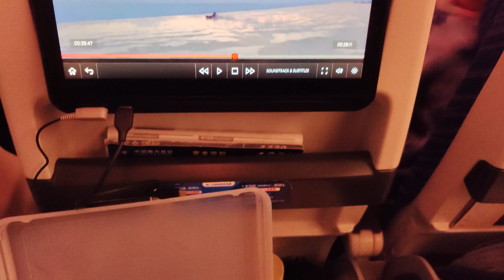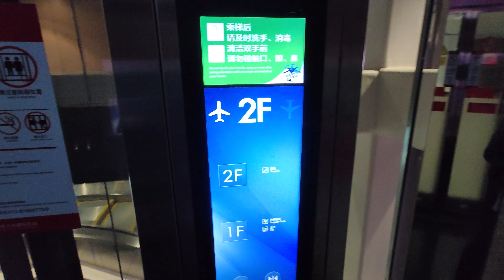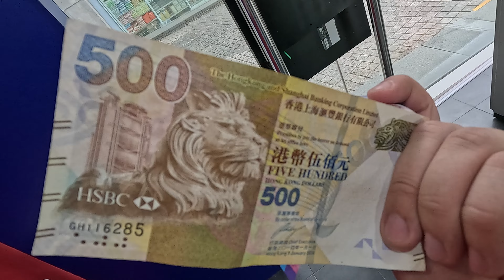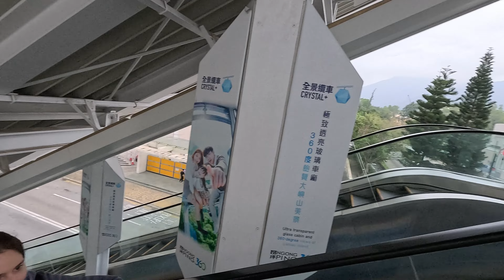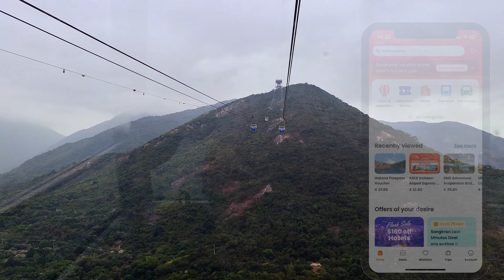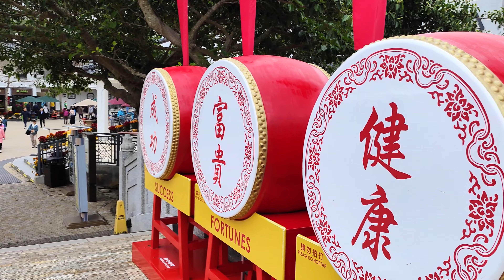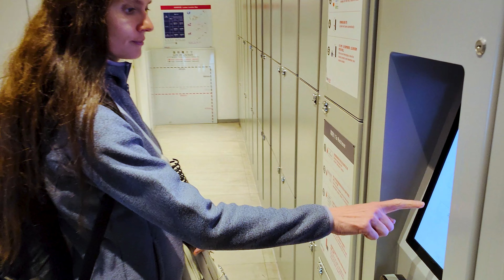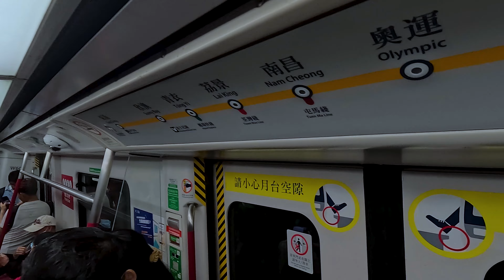Гонконг. Остров Лантау. Храм По Линь и Большой Будда. Пересадка в Пекине в Китае. Серия 1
Первая серия нашего большого азиатского путешествия в 2024м году.

00:00 Начало
02:50 Заставка Гонконг
03:35 Выезд в аэропорт
05:17 Вылет из Шереметьево
06:10 Аэропорт Дасин
11:20 Китайский сад
12:02 Прилёт на Лантау
12:53 Расположение и история Гонконга
17:10 Приезд к станции метро Тунг-Чунг
18:30 Обмен валюты
19:55 Канатная дорога NgongPing360
28:22 Деревня Нгонг-Пинг
33:12 Монастырь По Линь
37:14 Большой сидящий Будда
42:05 Возвращение на автобусе к метро
42:55 Камеры хранения
43:57 Поездка в метро
45:10 Выход на iSquare и Nathan Road
45:38 Заселение в Mirador Mansion
46:04 Конура в местных фавелах
48:11 Набережная "Аллея звёзд"
49:35 Отель The Peninsula
50:28 Конец дня и первой серии